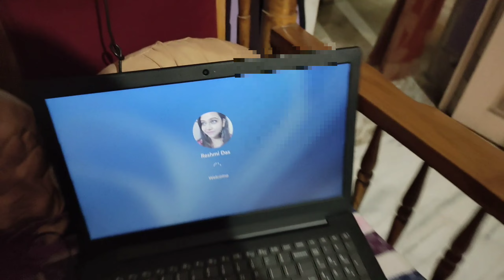Visiting Doctors all day || Amazon থেকে দারুন টকটা gift আসলো😱